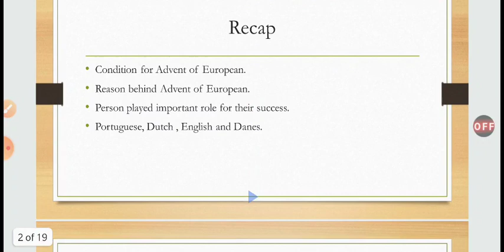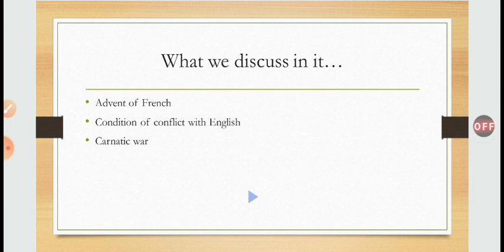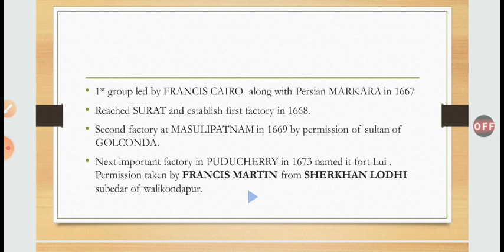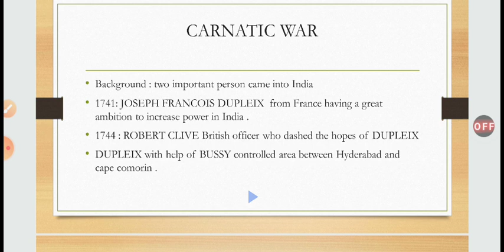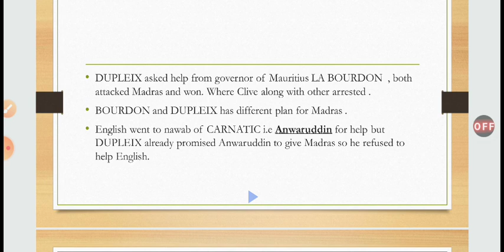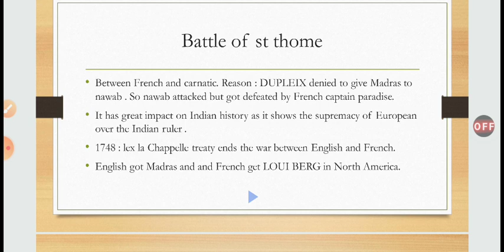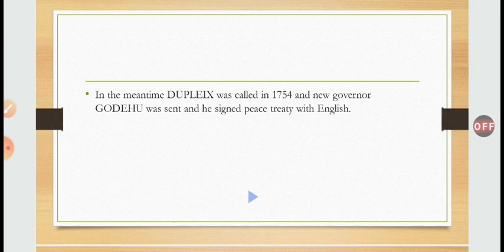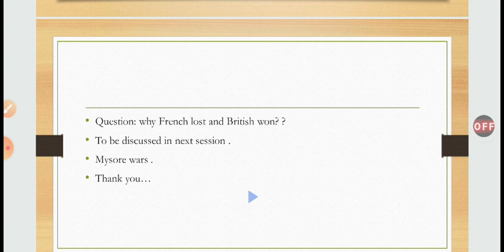Carnatic war and French , MH lecture 3